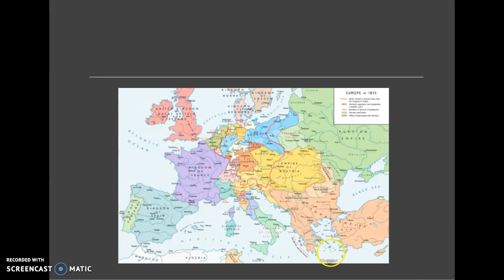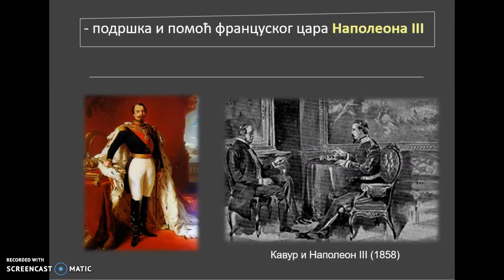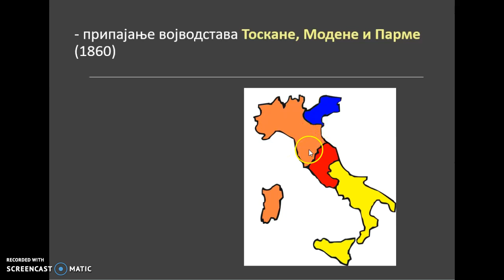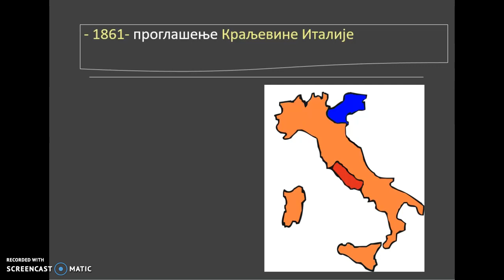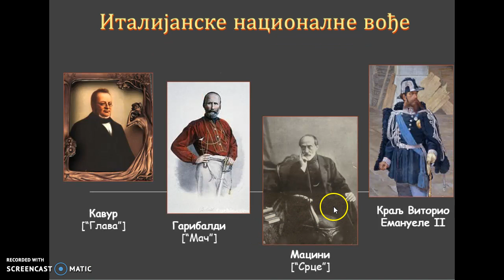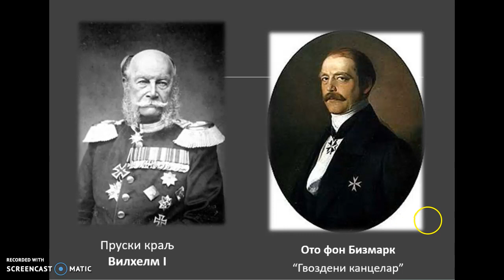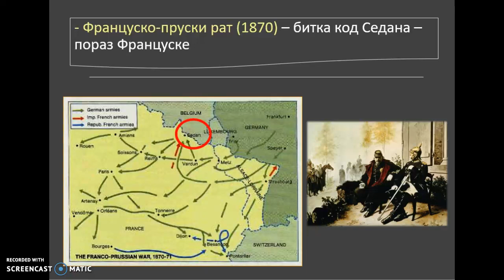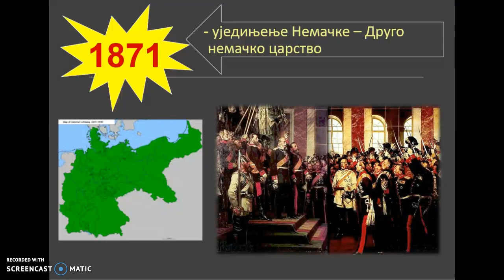Ujedinjenje Italije i Nemačke